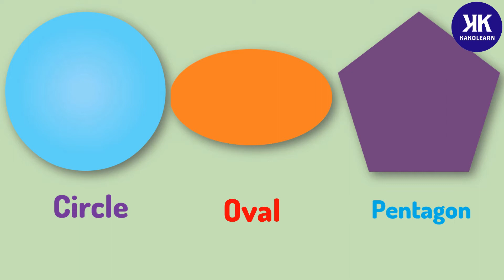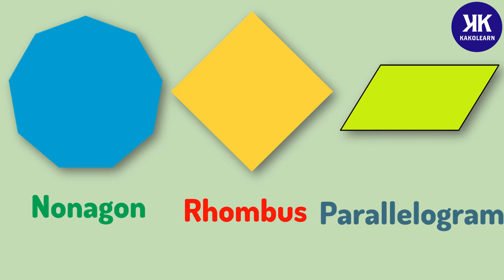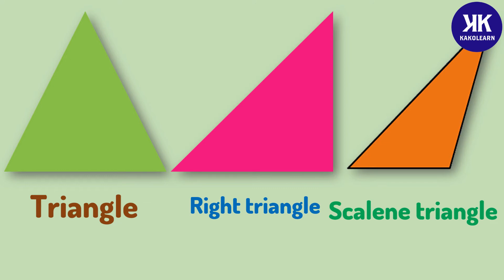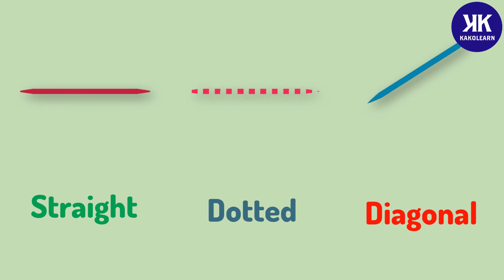Shapes Names in English | List of Geometric Lines | Shapes Vocabulary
List of Shapes in English with American English Pronunciation.

• Rhombus
• Square
• Pentagon
• Circle
• Oval
• Heart
• Cross
• Arrow
• Cube

Geometric Lines!

List of Geometric Lines:

1. Straight
2. Diagonal
3. Vertical
4. Parallel lines
5. Curved
6. Horizontal
7. Dotted
8. Wavy
9. Zigzag

Showing vocabulary with pictures on the screen whilst hearing the pronunciation greatly helps learning, remembering the words and makes learning English fun.

Try and join in, repeating the English words to help you build your vocabulary. You can press pause at certain points in the video to guide you with spelling and use as a reference point.